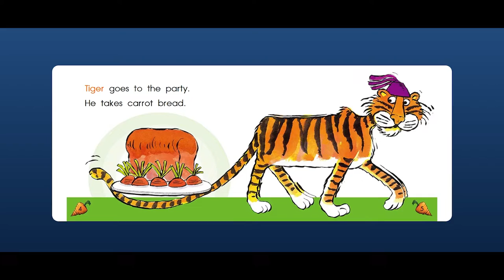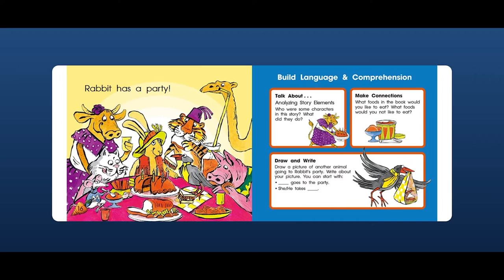Rabbit's Party l funny short story for kids - LET'S READ - KIDS TV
LET'S READ - KIDS TV presents one of the Best English short stories in the market for free.
Rabbit's Party , is a comic learning short story designed for kids and children to learn early English words and vocabulary
- Analyzing story elements
+ Who were some characters in this story?
+ What did they do?

- Make connections
+ What foods in the book would you like to eat?
+ What foods would you not like to eat?